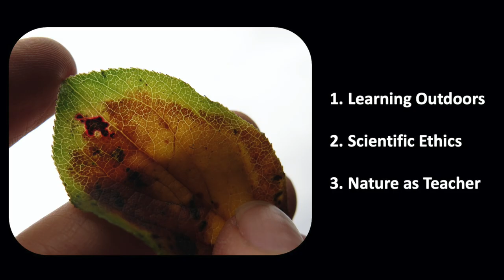Teaching Science with Compassion and Wonder​ | Lee Beavington | TEDxSFU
NOTE FROM TED: This talk only represents the speaker’s personal views and understanding of animal use in research. TEDx events are independently organized by volunteers. The guidelines we give TEDx organizers are described in more detail

Nature is an extraordinary teacher. When learning steps outside the walls of classrooms or labs— whether in the sciences or arts—it has the power to transform our relationship with the world. Outdoor education can connect us with nature, and guide us on a path of respect and reciprocity. Lee Beavington is a river walker, forest seeker, and island dweller. He is an award-winning author, educator and PhD candidate in Philosophy of Education at SFU. He also served as co-curator for the Wild Things: The Power of Nature in Our Lives exhibition at the Museum of Vancouver, recipient of the Award of Merit for Excellence in Exhibitions. His interdisciplinary research explores environmental ethics, place-based learning, and contemplative science education. He has worked and taught in five faculties at KPU, including the Amazon Field School. This talk was given at a TEDx event using the TED conference format but independently organized by a local community.